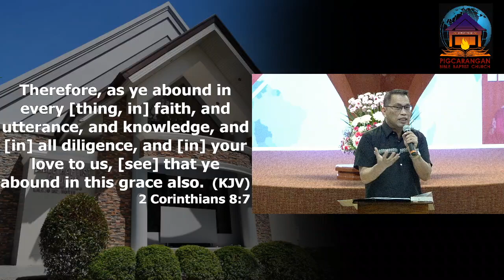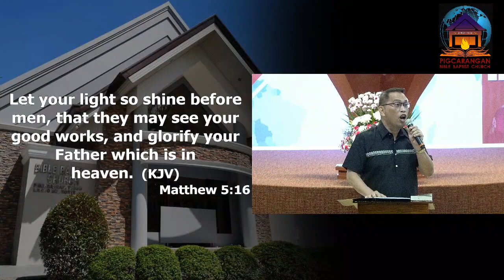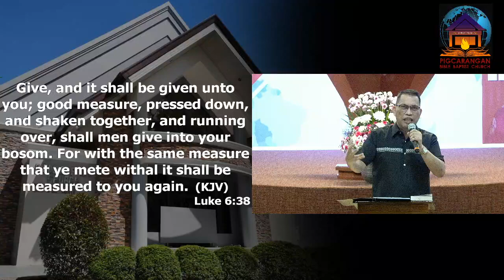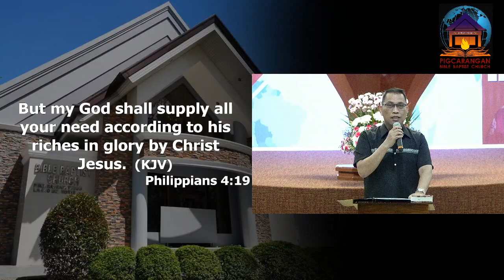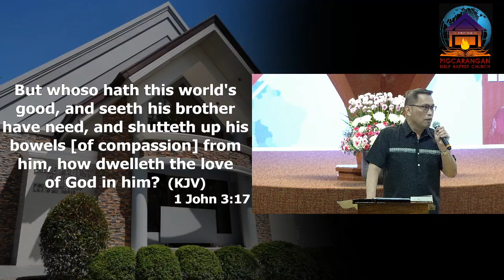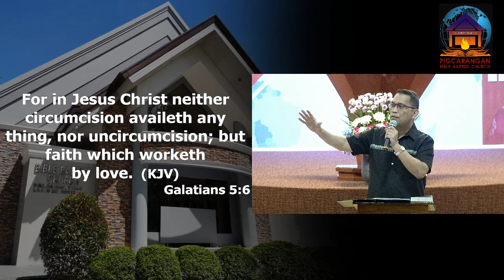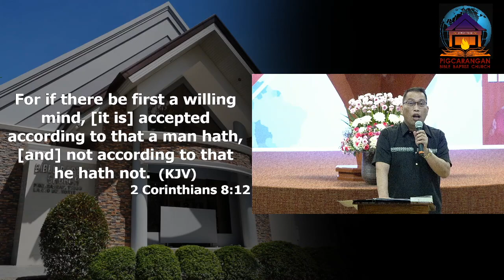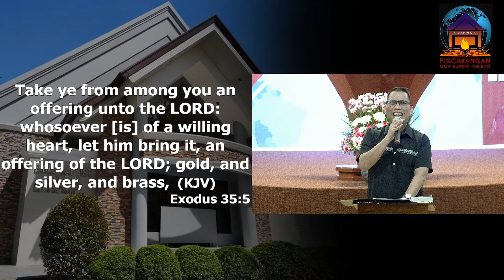The Corintians' Call In Giving by Pastor Gilbert Cagaanan